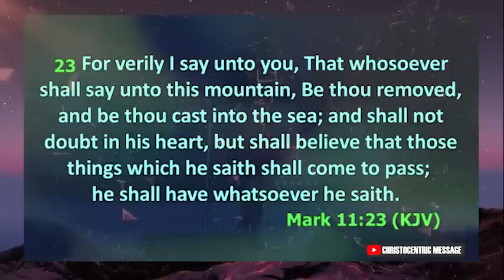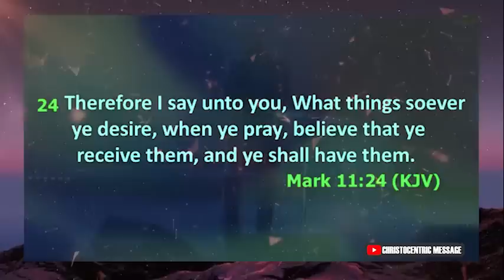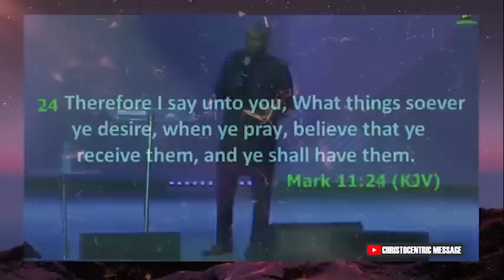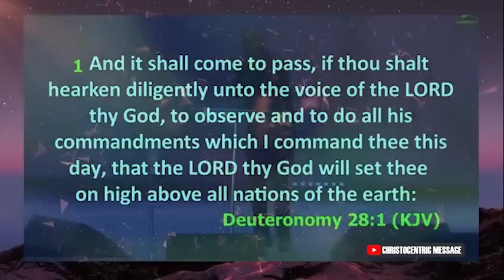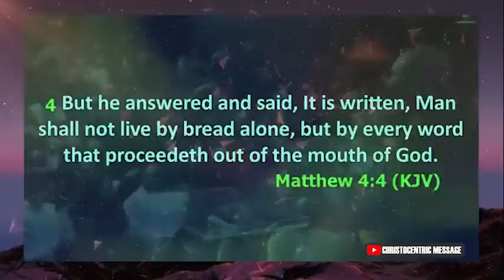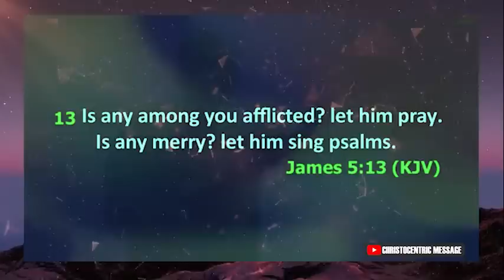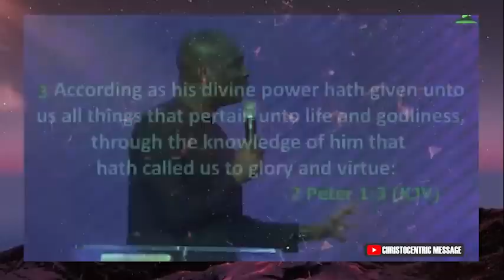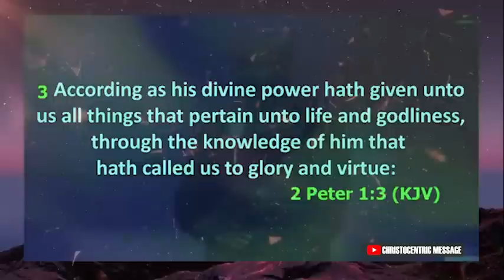IT'S TIME TO MASTER THE LAW OF FAITH TO OPEN DOORS - APOSTLE JOSHUA SELMAN